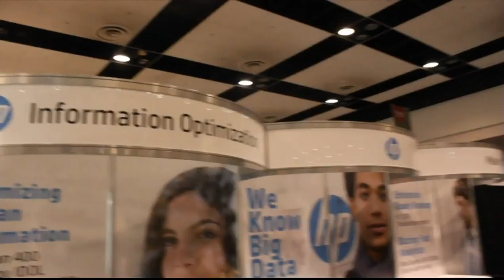Bruno Aziza | Strata Data Conference 2013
Bruno Aziza is the Vice president of World Marketing for SiSense.

Aziza joins SiliconAngle's founder John Furrier at Strata Conference 2013 for a live interview inside theCUBE.

Big Data firm SiSense's VP of World Marketing, Bruno Aziza, sat down with SiliconAngle founder John Furrier on theCube at Strata this week.  He starts by mentioning that SiSense has over 400 customers in its 18 month existence. They have been attributed with the ability to analyze 10 terabytes of data in 10 seconds on a $10,000 machine, highlighting their efficiency and low cost.

Aziza brings out that SiSense is a complete solution that covers from database to visualization. The 10 terabytes used in their data set is comprised of both structured and unstructured data, so they are able to handle a wide variety of data sources. They start with Elasticube, which is a high performance analytical database. From there, once the data comes into the database, it automatically detects the relationships between tables and makes the linking of data seamless for the end user. The next step is creating the dashboards that will interface and provide the visualization aspects of the queries that are created.

The problem that most of the customers have when they come seeking solutions is that they do not know how fast their data is going to grow, and they are not sure how to manage it all. Aziza says that the best approach to the customers is to not be concerned with the growth. The solution provided will be implemented so that it can manage the current data, and the technology that the software uses will be able to handle any additional load of data that will come in the future.

Currently SiSense's software, Prism, is being used by Target to do theft detection. A company called Wix is using Prism to do behavior analytics on their data so that they can make their software product better for consumers.  Aziza also mentions WeFi, a wi-fi network company, uses Prism to obtain network quality data to take back to the telecoms that they work with.

The interview closes out with a brief discussion on the cloud. Aziza feels that the cloud will be mainly driven by those companies that have already gone to the cloud with their data from the beginning. This is because the porting of on premises data to the cloud is not only complicated, but costly. He points out that a company has data on premises because the data is business critical. Since the data is business critical, a company doesn't have a desire to put that data in the cloud. Overall he feels that infrastructure in the cloud has more potential than data in the cloud by itself.